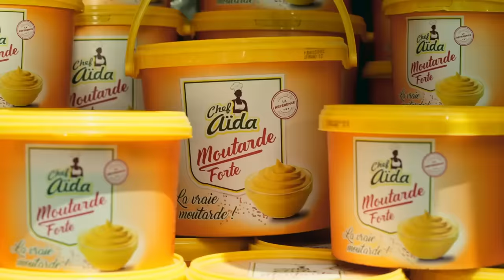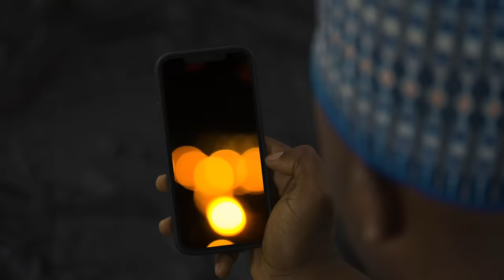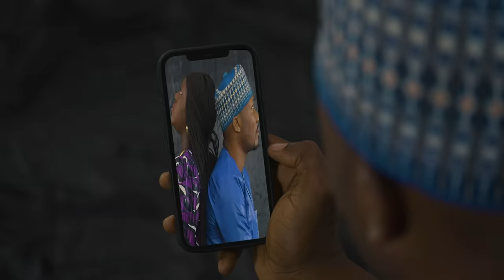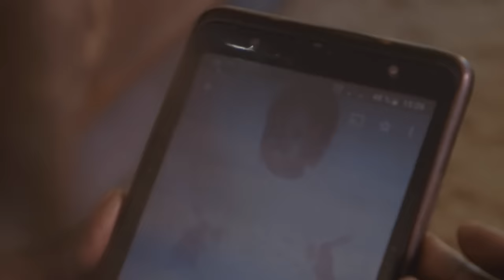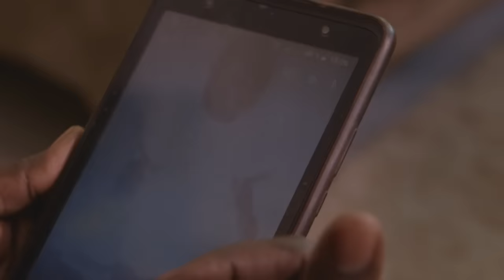Contre-Polygamie - Saison 1 - Episode 1, 2 - VOSTFR